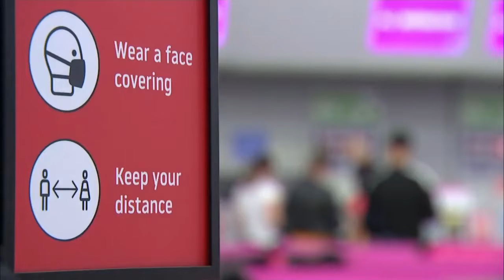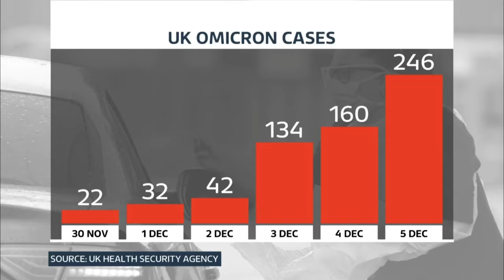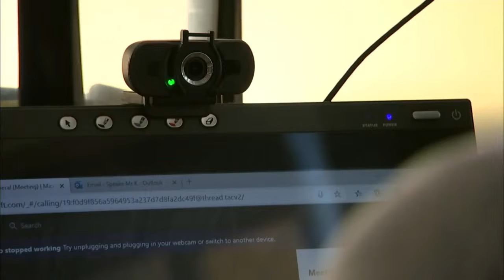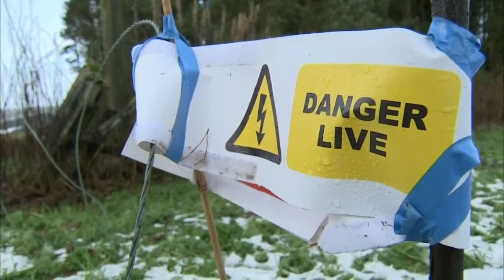ITV Weekend News: Late Bulletin (5th December 2021)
Newscaster: Chris Ship

Credit to ITV Entertainment & Programs